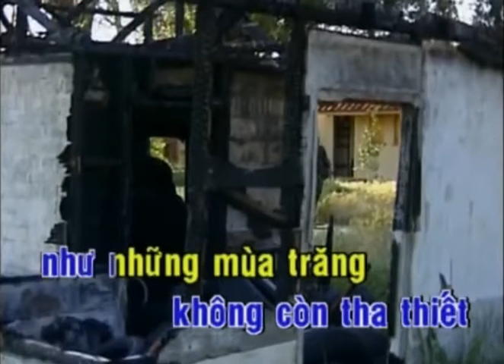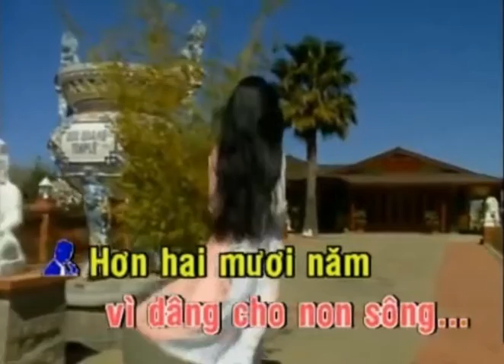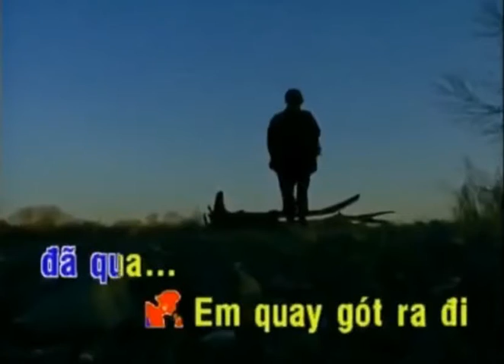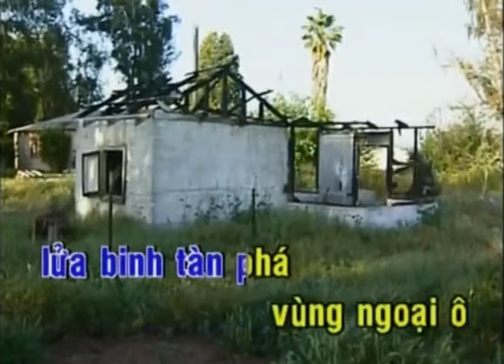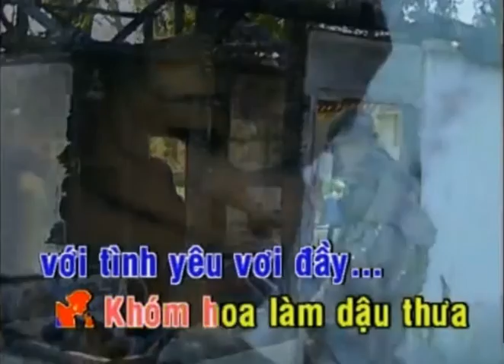Ngoại Ô Buồn _ HOÀNG VĂN & TÂM ĐẶNG